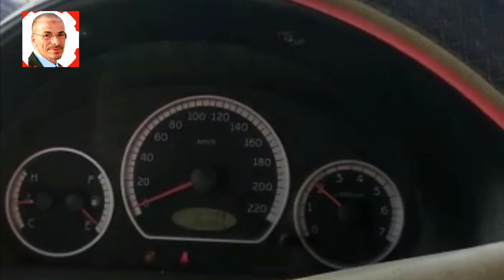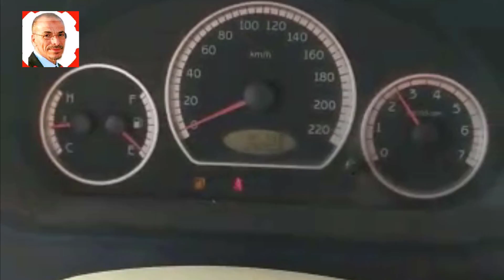الحلول الممكنة و طريقة اصلاح مشكلة مؤشر السرعة فى السيارة - indicateur de vitesse de voiture - مركبة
يتم قراءة السرعة عن طريق abs او كابل او حساس متصل بعلبة التروس الخاص بناقل الحركة الموجود في السيارة. ... ثم يقوم مؤشر السرعة بقياس المدة بين كل اشارة وعن طريق ذلك يتم قياس السرعة التي تسير بها السيارة. يوجد كابل إضافي متصل بإطارات السيارة ليقيس المسافة التي تسيرها السيارة، ثم تنقل البيانات إلى عداد الكيلومتر.
لشراء محرك - قطع - الرقم فى الموقع
 يسرنا زيارة الموقع اكثر من 4000 فيديو
تعلم كل شيئ مع مختار
Mécanicien Mukhtar Tunisie
 لديك مشكل فى سيارتك ابعث فيديو على هذا
مكانيك مختار تونس
السيارة الحمراء في المنام
السيارة الجديدة في المنام
السيارة البيضاء في المنام
السيارة القديمة في المنام
السيارة العجيبة
السيارة في المنام للعزباء
السيارة الزرقاء في المنام
السيارة artinya
سيارة audi
abs السيارة
سيارة alto
سيارة amg
سيارة accent
سيارة artinya
سيارة a1
a/c في السيارة
a/c مكيف السيارة
رمز السيارة a
ا السيارة
السيارة byd
السيارة bmw
السيارة byd اتوماتيك
السيارة bmw x7
السيارة byd f3
السيارة bmw x6
السيارة baic
السيارة byd s5
سعر السيارة b y d
علامة السيارة b
سيارة changan
سيارة chr
سيارة chery
سيارة c15 للبيع
سيارة c3
سيارة c200
سيارة c4
سيارة chrysler
ك السيارة
السيارة c63
تحركت السيارة c شمالا بسرعة
السيارة ds7
السيارة dx3
السيارة ds
سيارة ds7
سيارة ds
سيارة dodge
سيارة dx3
سيارة domy
d في السيارة
د السيارة
السيارة d
السيارة e70
السيارة eagle 580
السياره e motion
السيارة eco
السيارة eps
سيارة e70 الكهربائية
سيارة e70
سيارة e motion
ع السيارة
السيارة e motion
السيارة e350 مرسيدس
e36 السيارة
السيارة على السوم
سعر السيارة e-motion
سيارة fiat
سيارة fj
سيارة faw
سيارات fiat
سيارة ford
سيارات faw
سيارة fj 2020
سيارة faw t77
السيارة ف الحلم
السيارة f
السيارة في حلم
السيارة في مصر
السيارة gm
السيارة gmc
السيارة gac
سيارة gac
سيارات gac
سيارة gmc
سيارات gmc
سيارة gm
رمز السيارة g
السيارة جي ام سي
سيارة h1
سيارة haval
سيارات haval
سيارة haval h6
سيارة haval 2020
سيارة h9 الصينية
سيارات h1
سيارة hongqi
ه السيارة مش عم تمشي
ه السيارة
السيارة h1
السيارة i20
السيارة i10
سيارة in english
سيارة i20
سيارة i30
سيارة i10 واد كنيس
سيارة ibiza
سيارة i10 2020
السيارة ي
عيوب السيارة i10
اسعار السيارة i10
عيوب السيارة i30
السيارة jetour
السيارة jac
السيارة jac s3
السيارة jeep
سيارة jeep
سيارات jeep
سيارة jac
سيارة jetour
السياره kyc
السيارة kia
السيارة k3
السيارة kk
السيارة k5
السيارة karry
السيارة kit
السيارة kln
السيارة k
سيارة lexus
سيارة lincoln
سيارات live
سيارة lion
سيارة leon
سيارة land rover
سيارة lg
سيارة laraki
ل السيارة
السيارة mg
السيارة mg5
السيارة mg6
السيارة mg 2021
السيارة mg zs
السيارة mg hs
السيارة mg rx5
السيارة mg صناعة
السيارة m g في مصر
سعر السيارة m g
م السيارة
السيارة m
السيارة ماتشتغل
السيارة ام جي
شعار السيارة m
رمز السيارة m
السيارة n300
السياره nitro
سيارة nissan
سيارات nissan
سيارة niva
سيارات nio
سيارة n
سيارة n300 بالتقسيط
n في السيارة
السيارة ن
السيارة ora iq5
سيارات olx
سيارة opel
سيارات opel
سيارات olx لبنان
سيارة opel astra
سيارة od
سيارة oooo
o/d في السيارة
السيارة pr1
السيارة pdf
سيارة png
سيارة polo
سيارات png
سيارة porsche
سيارة peugeot
سيارة pm
السيارة ب 24 الف
علامات السيارة p
سيارة qq
سيارة q5
سيارة quds
سيارة qq واد كنيس
سيارة q7
سيارة q2
سيارة q25
سيارة qq منتدى الجلفة
ق السيارة
السيارة rx5
السيارة rpm
سيارة r9
سيارة ram
سيارة r4
سيارة range rover
سيارة r4 معدلة
سيارة r19
r في السيارة
r السياره
ماركة السيارة r
علامة السيارة r
شعار السيارة r
سعر السيارة r
السيارة suv
سيارات suv
سيارة suv
سيارات suv 2021
سيارات suv 2020
سيارة smart
سيارة srt
سيارات suv 2020 في مصر
س السيارة
سعر السيارة s
السيارة translate
السيارة tog
السيارة tx
السيارة tr1
السيارة translate to english
سيارة t77
سيارة togg التركية
سيارة togg
السيارات
سيارة uno
سيارات un
سيارة un
سيارة ux لكزس
usb السيارة لا يعمل
سيارة ups
السيارة v5 بريليانس
سيارة volvo
سيارة v
سيارة v8
سيارة v الصينية
سيارات volvo
سيارة vw
سيارات v
السيارة v
علامة السيارة v
شعار السيارة v
السيارة ww
السيارة wikipedia
السيارة wheel
السيارة wiki
السيارة wall
سيارة wiktionary
سيارة w
شعار سيارة w
السيارة w
نوع السيارة w
علامة السيارة w
السيارة x6
السيارة x70
السيارة x8
سيارة x6
سيارة xd
سيارة x5
سيارة x6 2020
سيارة x7
معطر السيارة x
سيارة yaris
سيارات y8
سيارات yad2
السيارات y8
سيارة yad2
رمز السيارة y
سيارات youtube
سيارة y
السيارة zotye
السيارة zotye t600
السيارة z100
السيارة zotye z100
السيارة z300
السيارة zy
السيارة zadar
سيارة zy
السيارة z
السيارة ز
سيارة 02
سيارة 00
تظليل السيارة 02
سيارات 0 جمارك
سيارة 007
سيارات